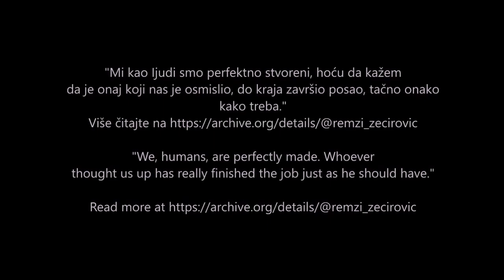112. PATENTI I INOVACIJE, PATENTS AND INNOVATIONS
Video je snimljen iz prvog puta, bez popravljanja i ulepsavanja sa svim lapsusima.

"Mi kao ljudi smo perfektno stvoreni, hoću da kažem da je onaj koji nas je osmislio, do kraja završio posao, tačno onako kako treba."

"We, humans, are perfectly made. Who ever thought us up has really finished the job just as he should have."